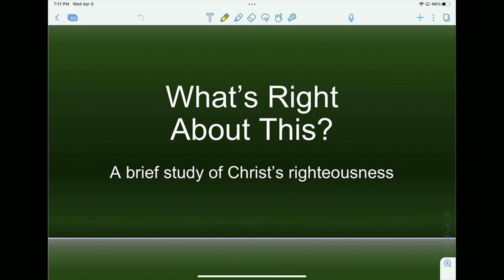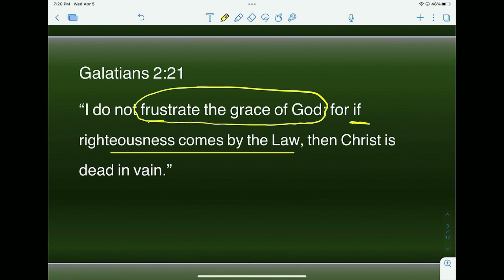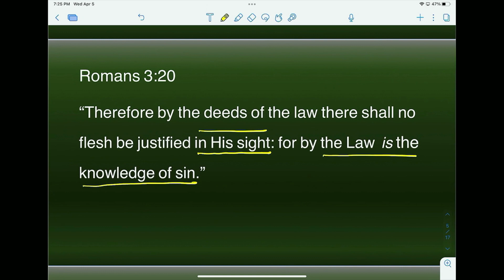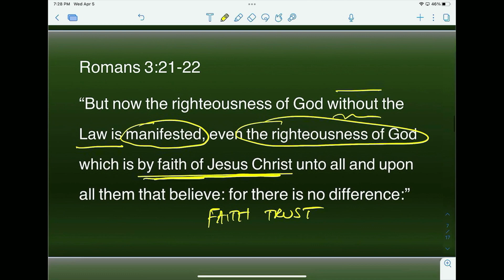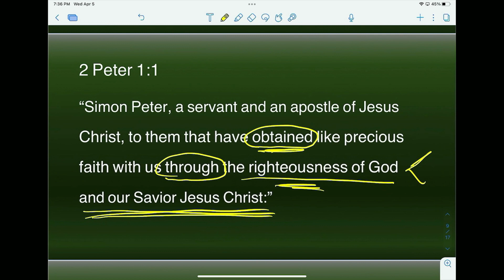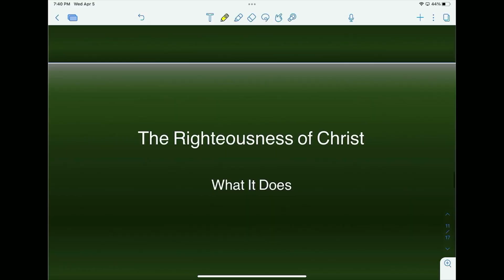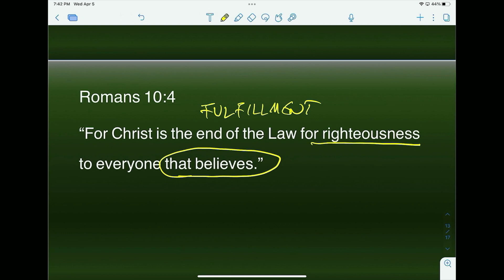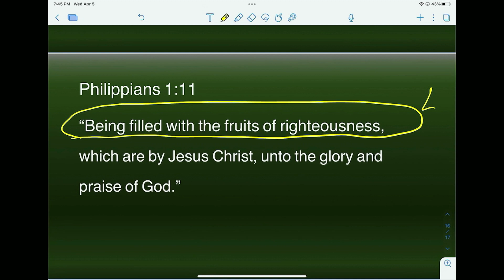Pastor Gordon Dickson: "What's Right About This? - A Brief Study of Christ's Righteousness"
Recording of Pastor Gordon Dickson preaching the Wednesday evening message on April 5, 2023, at Calvary Baptist Church in Findlay, Ohio.

Title: "What's Right About This? - A Brief Study of Christ's Righteousness"
Text: Several